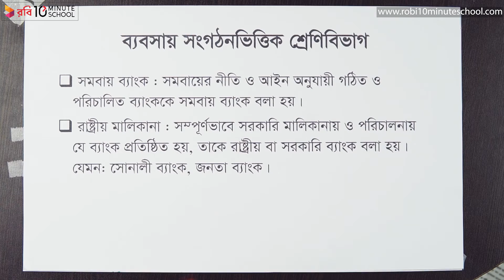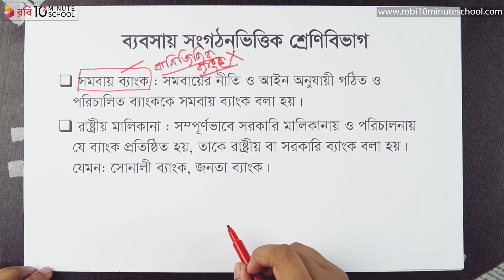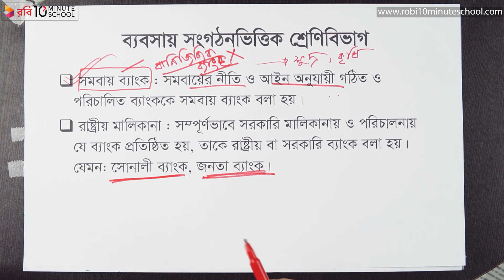০৯.১৫. অধ্যায় ০৯ : ব্যাংকিং ব্যবসা ও তার ধরণ - ব্যবসায় সংগঠন ভিত্তিক শ্রেণিবিভাগ [SSC]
মাত্র ৪ মাসে SSC 2021 এর শর্ট সিলেবাস শেষ করে পূর্ণাঙ্গ প্রস্তুতি নিতে ভর্তি হও আমাদের SSC Crash Course এ Series: Finance and Banking [SSC]
Instructor Name: Jemy Sarkar

10 Minute School এর সাথে শেখা কখনও থামিও না, যেখানে তুমি পাবে ভিডিও টিউটোরিয়াল যা থেকে শিখে তুমি কুইজ দিয়ে নিজেকে যাচাই করে নিতে পারো, নিজের দক্ষতা বাড়ানোর জন্য পাবে অসাধারণ প্রশিক্ষক যারা তোমাকে নির্দেশনা দিবে। 10 Minute School এ তুমি পাবে লাইভ ক্লাস, ইন্টার্যাক্টিভ ভিডিও, ব্লগ, ডেভেলপমেন্ট সেকশন, স্মার্টবুক যার মাধ্যমে পুরো শিক্ষাগ্রহণ প্রক্রিয়াই হয়ে উঠবে আনন্দদায়ক এবং সকলে সুযোগ পাবে যাতে তারা শেখার, অনুশীলনের এবং উন্নতি করতে পারে।